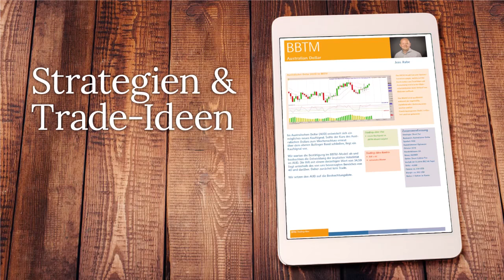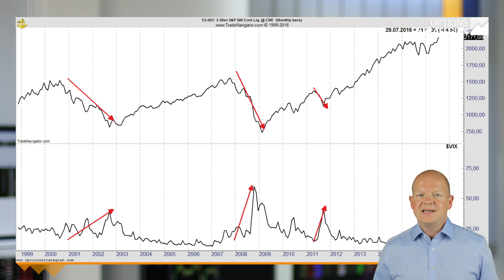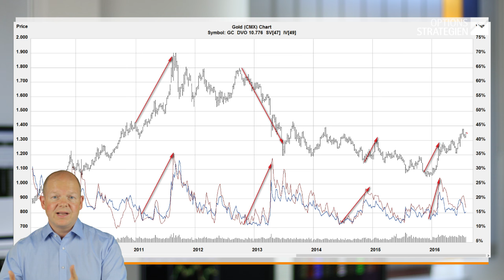#2 Sind Aktienoptionen besser als Futures-Optionen?